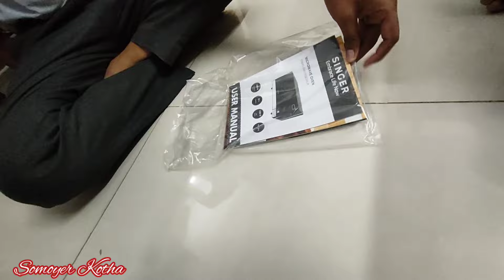আফরিনের বাবা আমাকে কি গিফট দিল ! somoyer kotha bangladeshi blogger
আফরিনের বাবা আমাকে কি গিফট দিল !